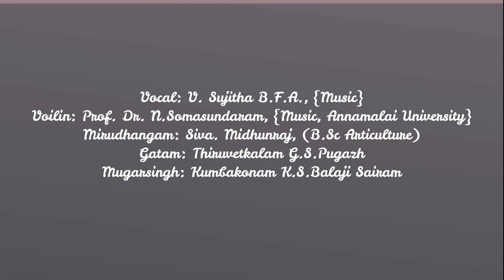from worldrecord program of SIVA MITHUNRAJ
worldrecord program of SIVA MITHUNRAJ

A BIG THANK TO OUR SPECIL GUESTS

Kalaimhamani,padma sri,
Prof.,Dr.Sirkazhi G.SIVACHIDAMBARAM

MR.C.NEELA MHEGAN

Artists
Vocal: V.Sujitha B.F.A.,(Music)
Voilin,: Prof,Dr.N.Somasundaram
Mirudhangam: Siva Mithunraj(B.scAgriculture)
Gatam: Thiruvetkalam G.S.Pugazh
Mugarsingh: kumbakonam K.S.Balaji Sairam